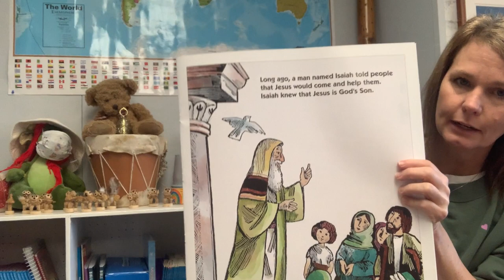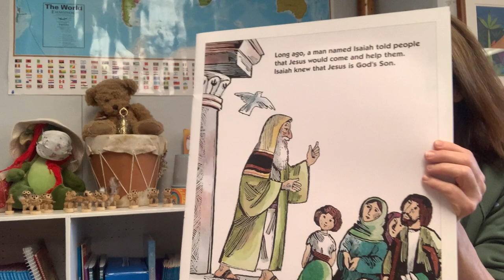THE CHRISTMAS STORY PART 1 - Waiting for the Good Gift /// New Life Kids Pre-K | 11.8.20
"Jesus is God’s Son, Promised Long Ago."
Isaiah Tells people that Jesus is coming. Isaiah 9:2-7.

New Life is a Presence-centered church. We are passionate about and reaching our neighbors (Novato, Petaluma, San Rafael, Marin, and Sonoma) and the nations with the good news of Jesus Christ. We’re all about loving God and loving p